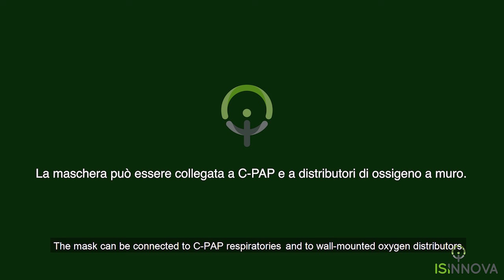Charlotte valve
how to obtain an emergency respiratory mask for assisted ventilation using a common snorkeling mask.